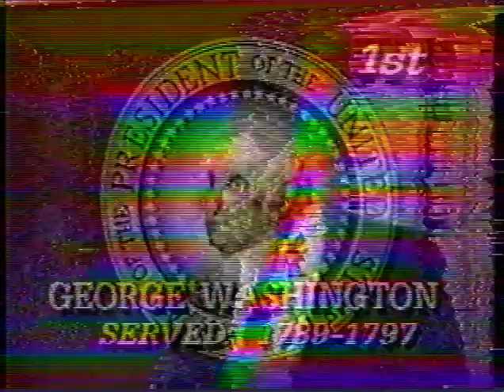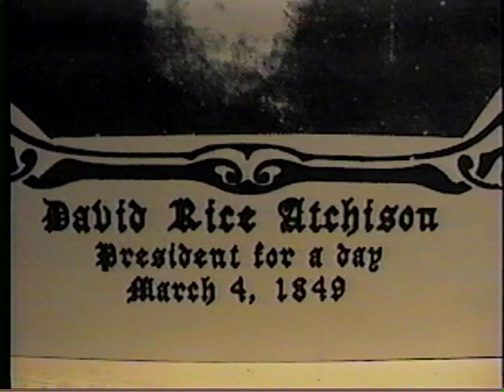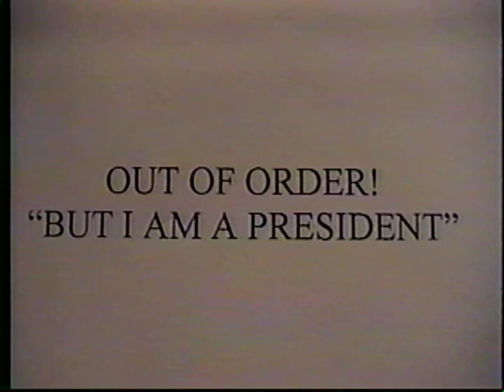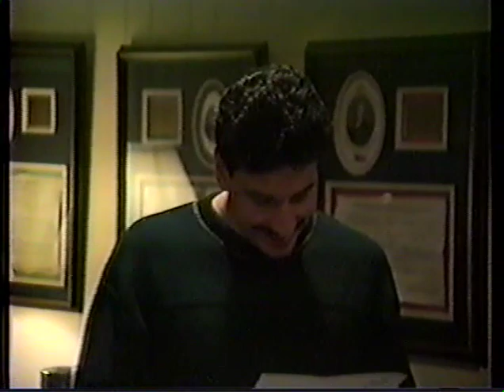History of Presidency in Prose and Poetry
In honor of the Presidency, various Jamestown N.Y. area notables reflected on their favorite presidents.